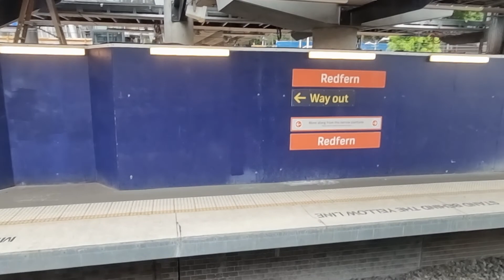Ashfield to Central - Sydney Train ride and Platform change.